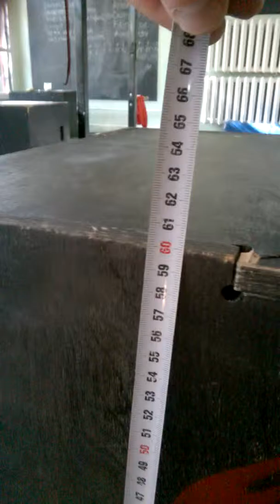Вызов MyWOD II Комплекс 2. «Тяжелый день»